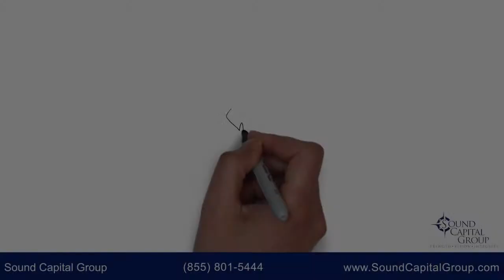How to Plan Ahead in Caring for Aging Parents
Watch our next webinar to discover how to use whiteboard videos like this to grow your financial advisory practice

Today’s longer lifespans have left some baby boomers in the difficult position of planning for retirement, helping their children and caring for aging parents simultaneously.

Giving advice to aging parents on their finances and other matters can cause conflict.

To ease the way, start the conversation long before a crisis occurs by asking for copies of documents you might need someday such as property deeds, birth certificates and insurance policies.

Also keep updated information on retirement plans and pensions, Social Security and health insurance.

Ask your parents to create a living will, outlining their health care wishes, and appoint a health care proxy, or person, to carry out those wishes in case they’re unable to communicate.

They may want to also have a living trust, which is a legal document that places their assets into a trust for their benefit while alive, and transfers them to beneficiaries when they die.
If your parents become ill or incapacitated, the trustee can immediately take over financial decisions.

For more information on caring for aging parents, call us or stop by our website.